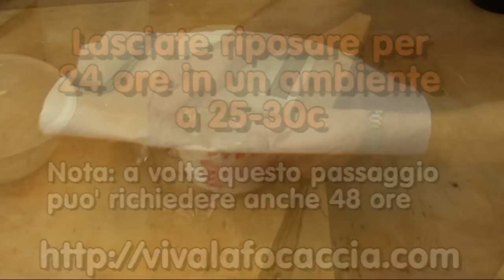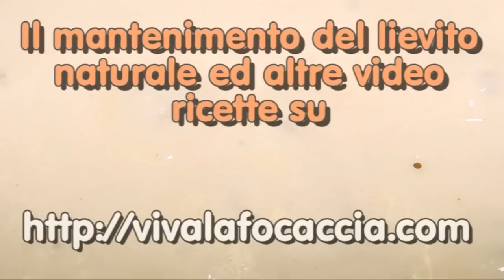La Video Ricetta per Fare il Lievito Naturale in Casa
Venite a trovarmi sul blog La video ricetta passo passo per fare il lievito naturale (tipo polish) in casa. Trovate il metodo di mantenimento e tante altre video ricette sul mio blog